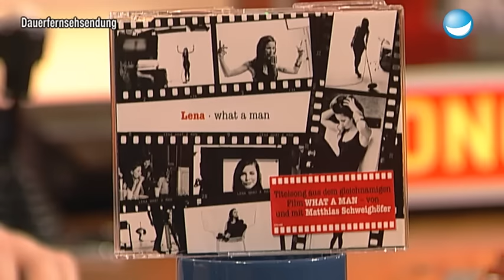Der Publikumsliebling zu Gast im TV total Studio | Best of Matthias Schweighöfer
Er ist hübsch, er ist talentiert, er ist beliebt: Matthias Schweighöfer hat so einige Male das TV total Studio beehrt und war zu Gast bei Stefan Raab. Mit seinen Filmen begeistert er seit einigen Jahren seine Fans, über die er auch des Öfteren mit Stefan geplaudert hat. In diesem Best-of-Video präsentieren wir euch die besten Auftritte von Matthias Schweighöfer.